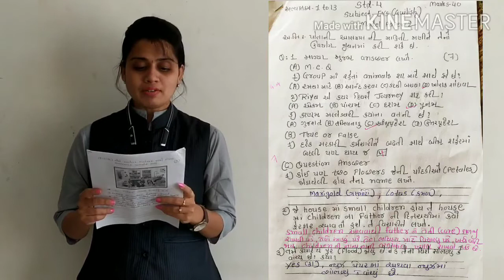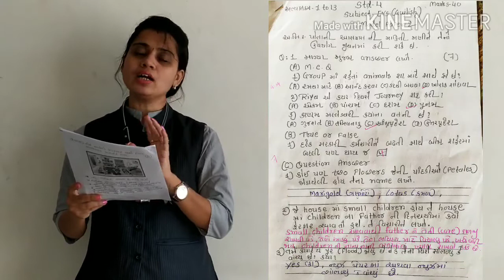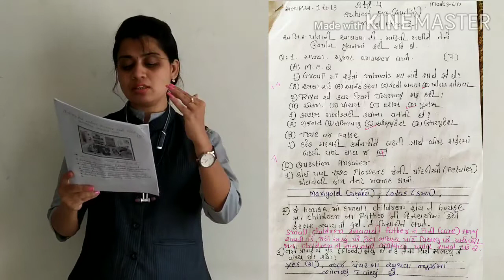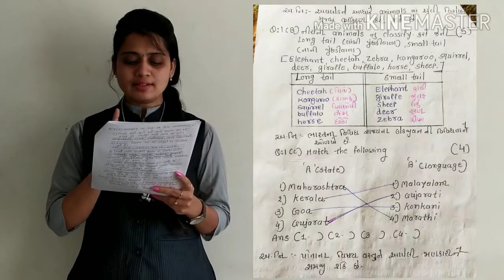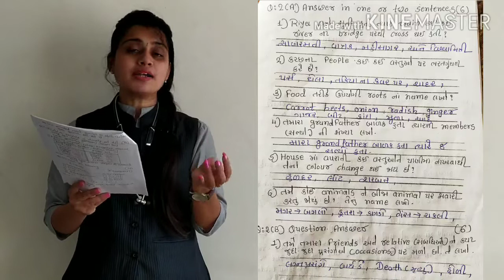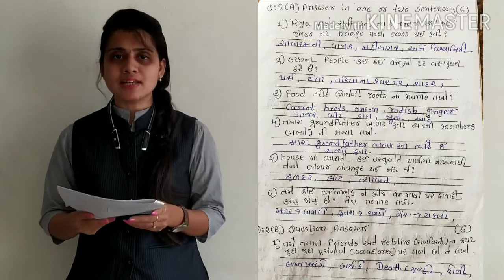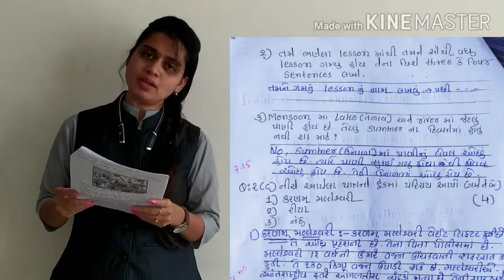GM STD 4 EVS MODEL PAPER 2 PART 1 720p